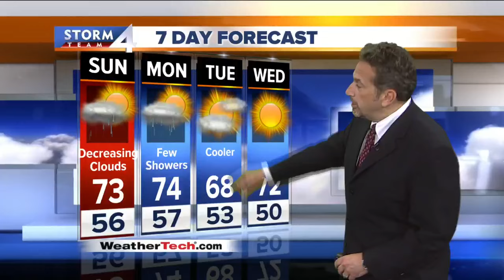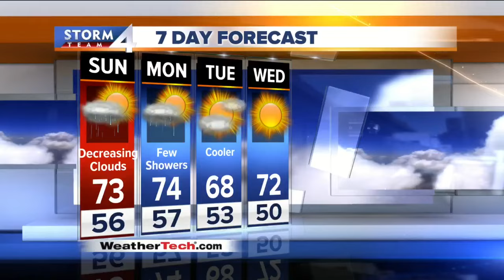Scott Steele's Evening Storm Team 4Cast